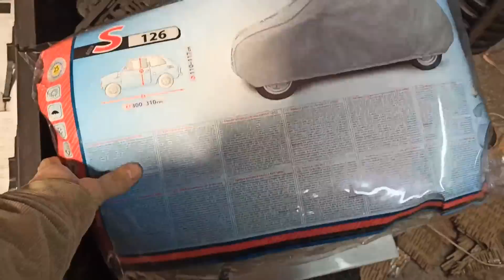Szkoła Druciarstwa Drutkart i Świąteczne Dekoracje Bałwankowo Mikołajowe Wazzup :)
A dziś odśnieżanie i Świąteczne dekoracje ozdabiam podwórko :) Miłego oglądania Pozdrowionka :)